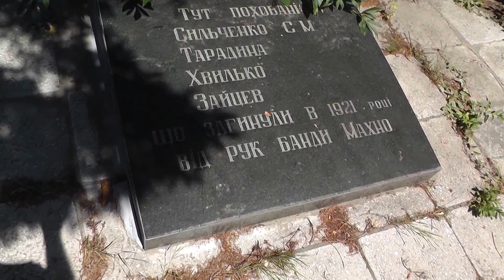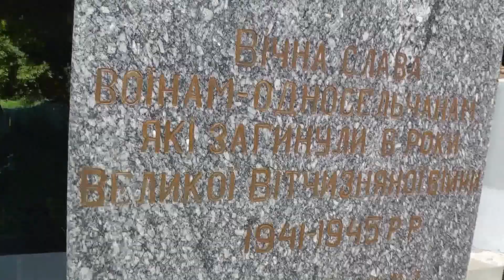село Сильченко.Погибшим от рук банды Махно.